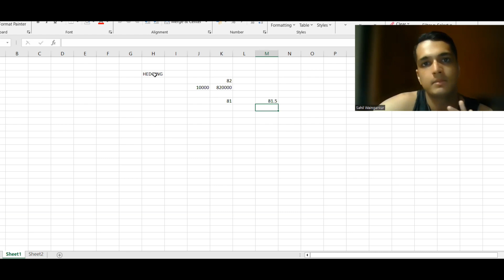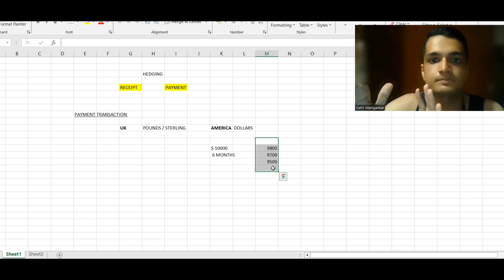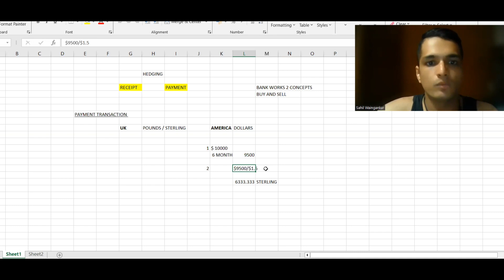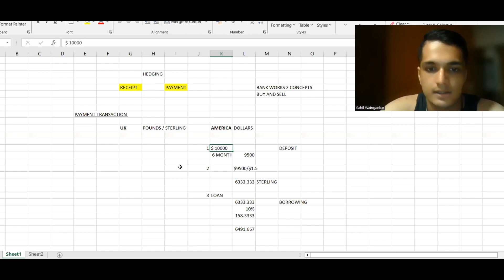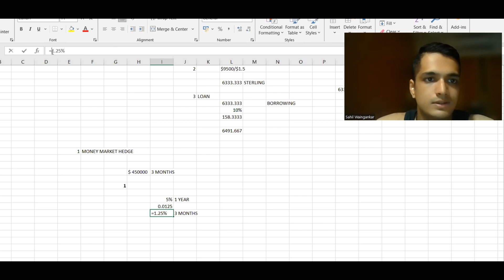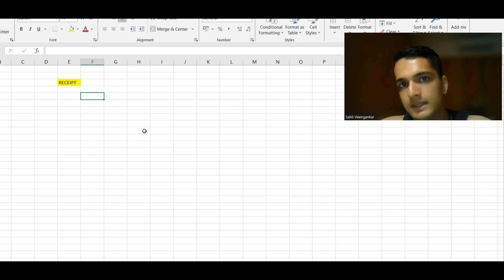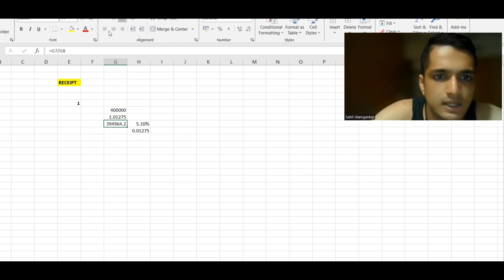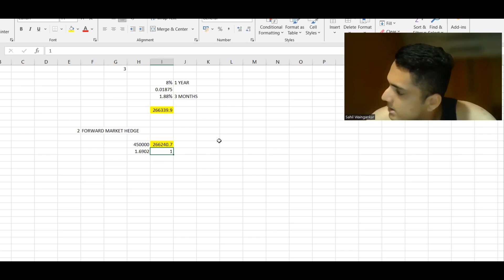How to Hedge a payment and receipt? What is Hedging ? Foreign Exchange